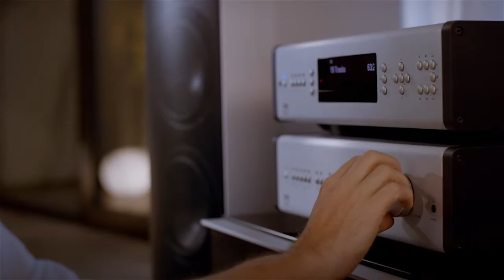RS185 150107 Web Subs 720p